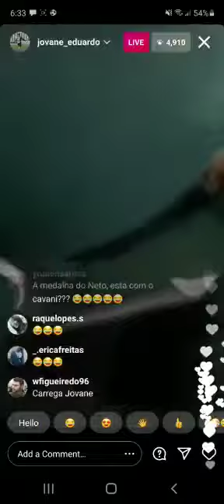JOVANE CABRAL FESTEJANDO COM A MINHA MÚSICA , MITO KASKAS BOSSONS HODEUSNHULEBANSOSI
JOVANE CABRAL FESTEJANDO A VITÓRIA DA TAÇA DA LIGA COM A MÚSICA DO BOSSONS
E UM ORGULHO OBRIGADO